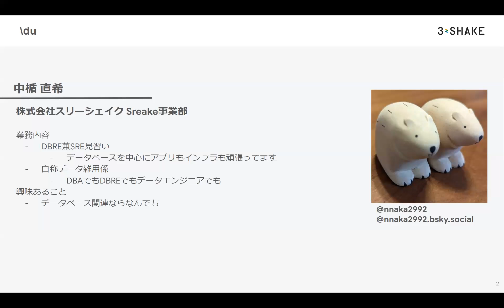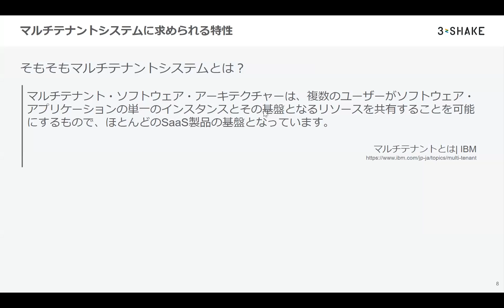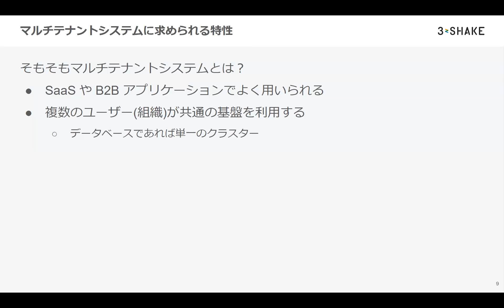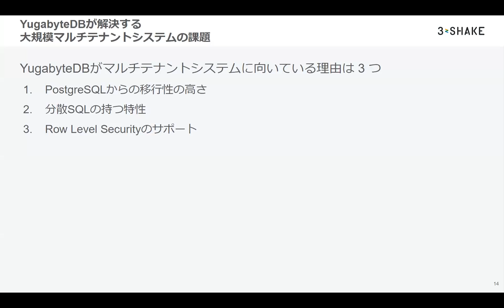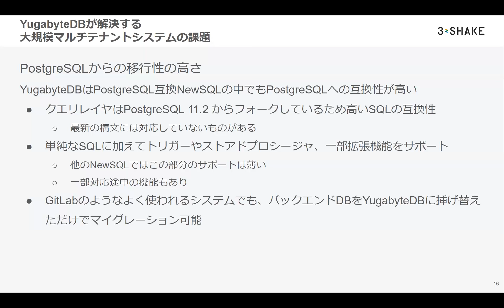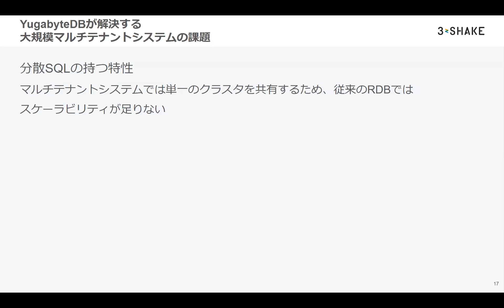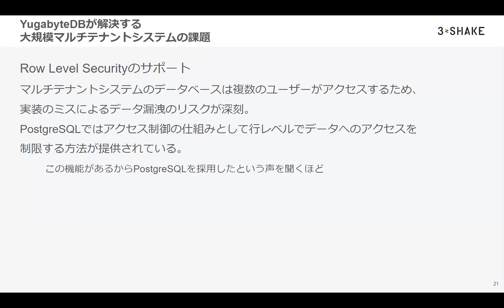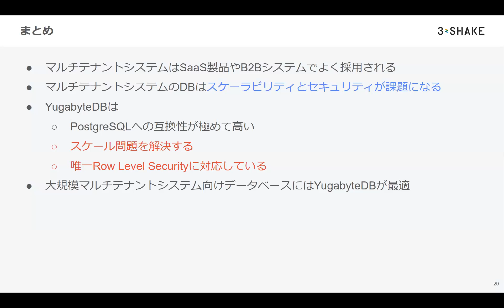YugabyteDB Japan Meetup #5 : 大規模マルチテナントを解決するYugabyteDBという選択肢